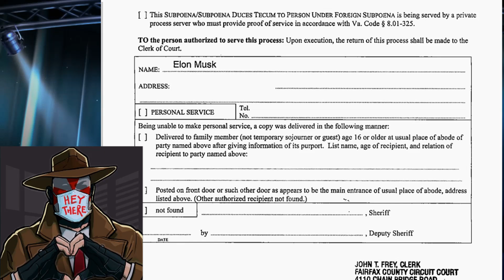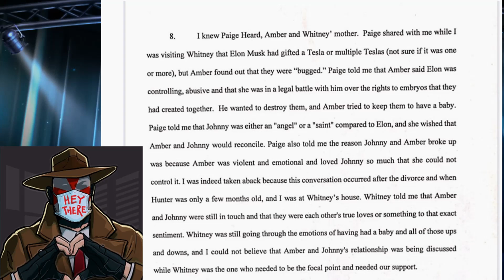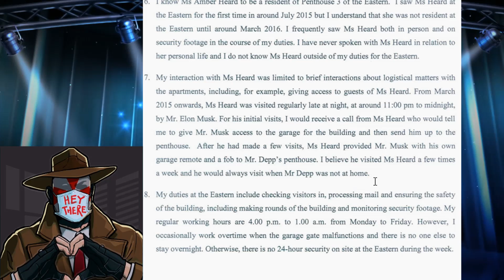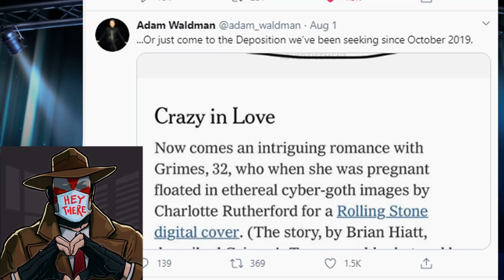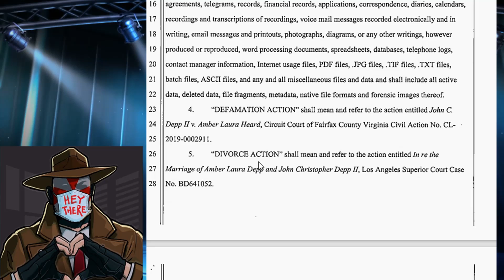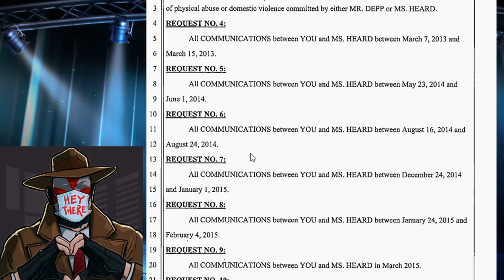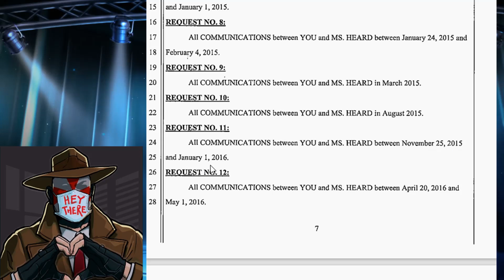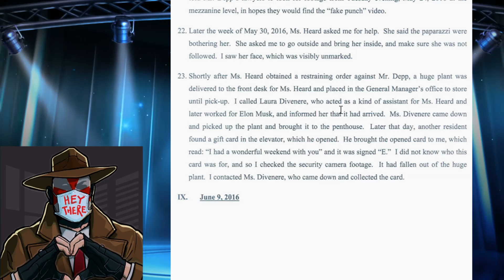Amber Heard RUINS Elon Musk as Depp DEMANDS Answers! The LIES are OVER